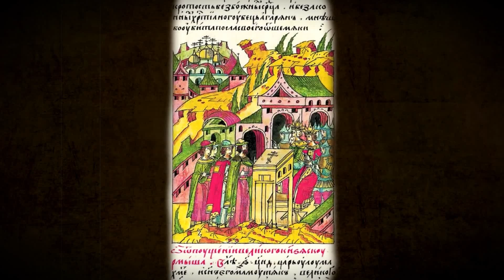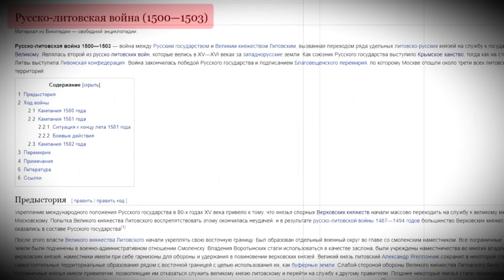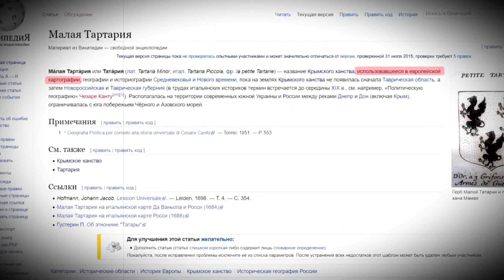Тюрко-славянский союз Менгли Гирея с Иваном III. Основатели великой России